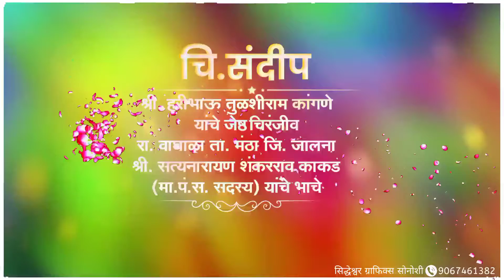lagna patrika video background | wedding invitation video background | लग्न पत्रिका video background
नमस्कार मित्रांनो,

📌 वाढदिवस बॅनर
📌 वाढदिवस विडिओ
📌 लग्नपत्रिका
📌 लग्नपत्रिका विडिओ
📌 सण-उत्सव बॅनर
📌 जयंती-पुण्यतिथी बॅनर

Tg
lagna patrika video kinemaster lagna patrika video kinemaster invitation video#kinemasterediting

Whatsapp Wedding Invitation Video | Wedding Invitation Video Editing | लग्नपत्रिका आमंत्रण व्हिडिओ

without text wedding,
without text wedding invitation background full vidvide
without text wedding invitation,
wedding background video,
wedding background,diy wedding invitation,
Ola cab driver, Lucknow girl, Priyadarshini narayan interview, Anurag bisht roast